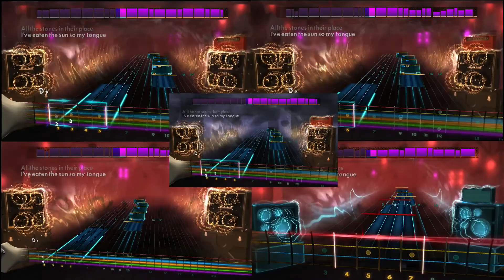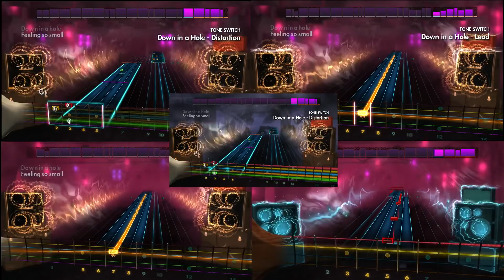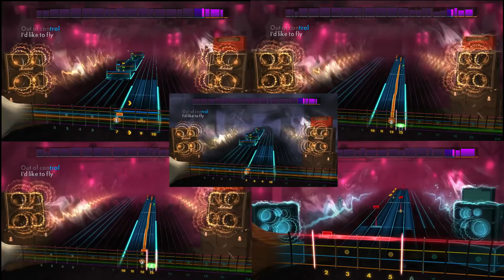Rocksmith Remastered ~ Down in a Hole by Alice in Chains ~ Lead/Alt Lead/Rhythm/Alt Rhythm/Bass